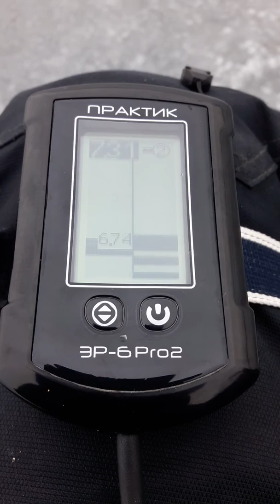эхолот практик видит рыбу...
рыба поднимается но не берет